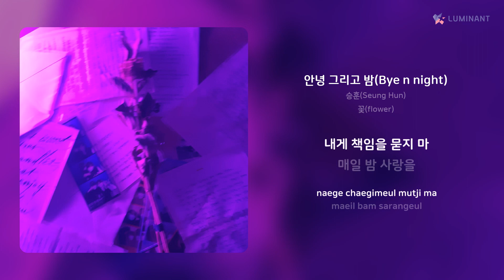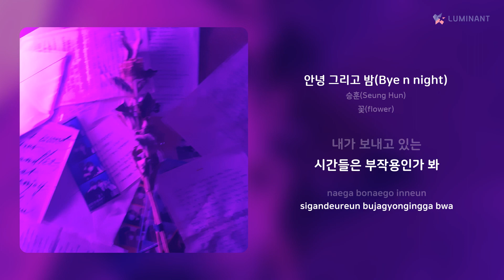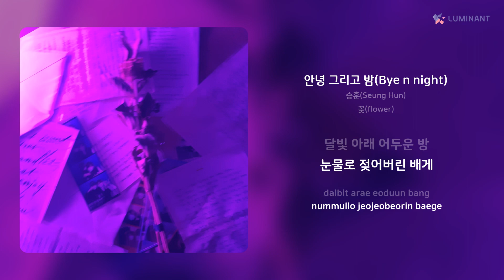승훈(Seung Hun) - 안녕 그리고 밤(Bye n night) | 가사 (Lyrics)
Artist: 승훈(Seung Hun)
Track: 안녕 그리고 밤(Bye n night)
Album: 꽃(flower)
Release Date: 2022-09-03